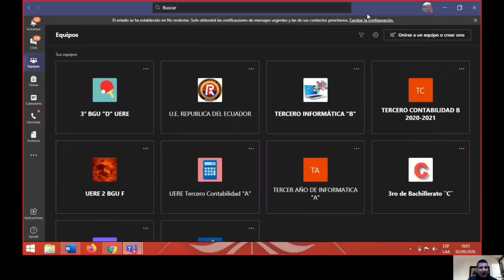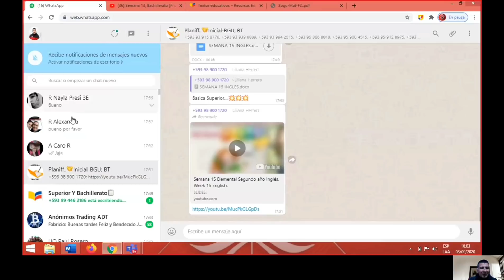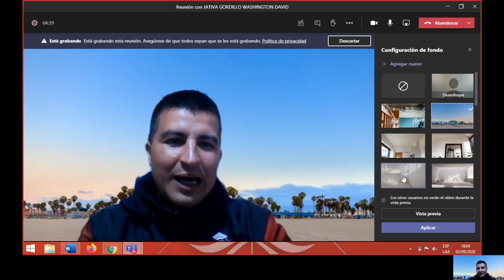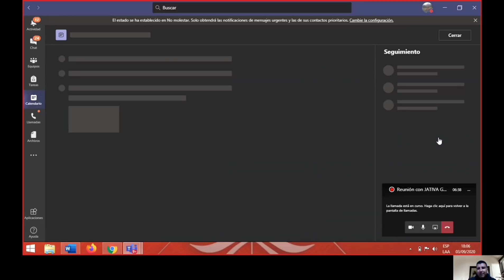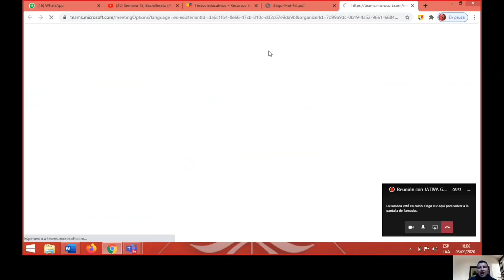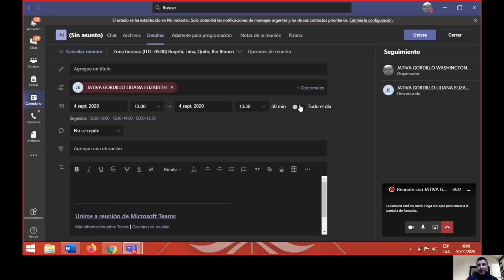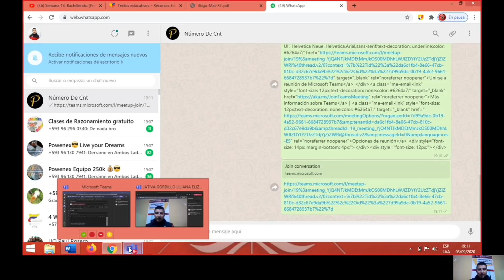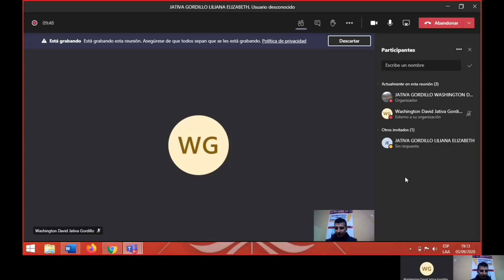3 Secretos de Microsoft Teams controla tus reuniones que no se expulsen ni silencien a nadie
Microsoft Teams  es una plataforma digital muy adaptable al campo educativo. Aquí te muestro algunos secretos que no sabias y desde hoy podrás hacerte un experto dando clases.